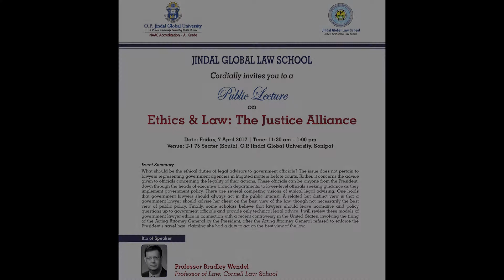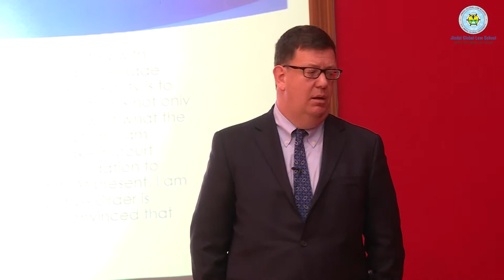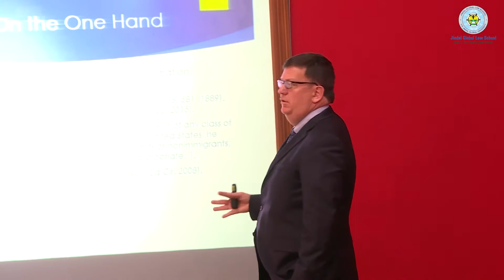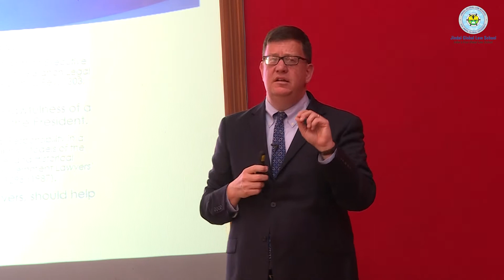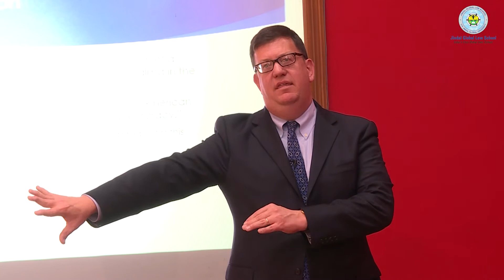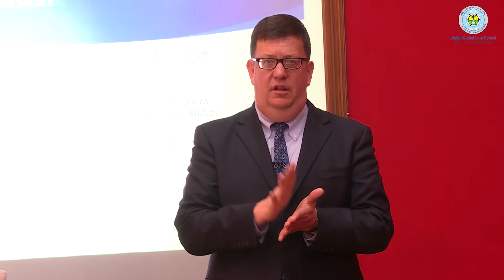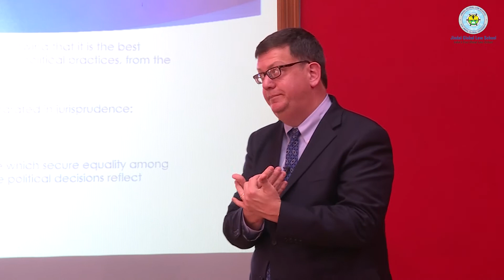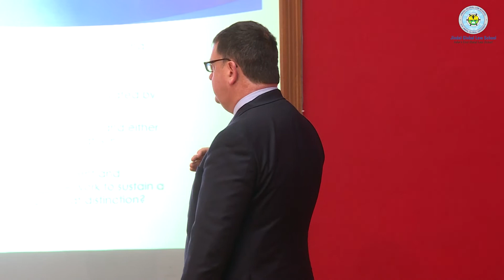7 april 2017 The Justice Alliance JGLS